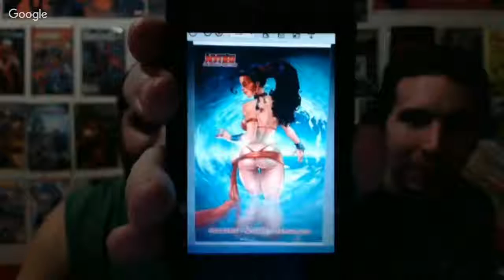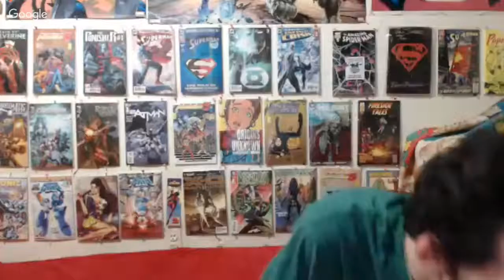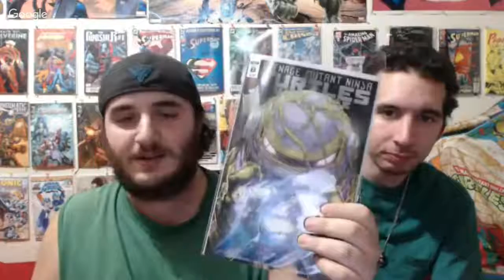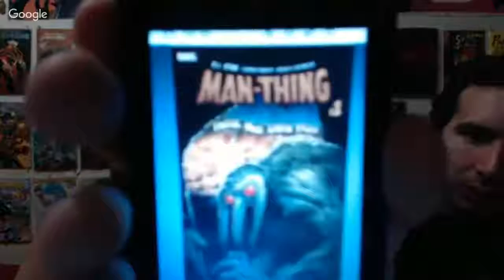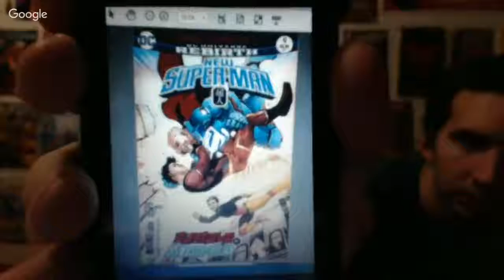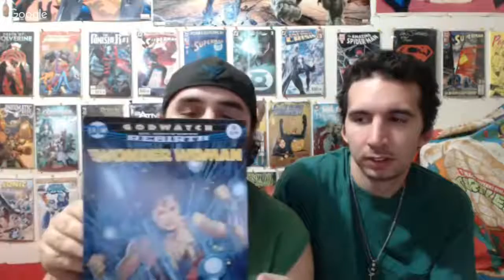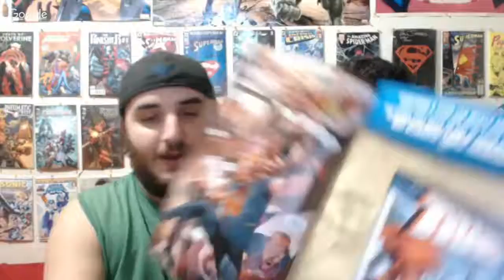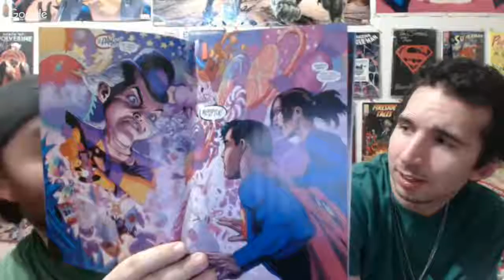The Dark Avenger Comic Book Review: Episode 383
Once again due to being sick (this time on my part) we are doing this review a few days late. We have a good amount of books this week and lots to discuss.

The books in this review are:
Nyobi #3
Nancy Drew And The Hardy Boys #1
D4vecracy #2
John Carter The End #2
Day Of The Dead #2
Hellchild The Unholy #4
Grimm Tales Of Terror Volume 3 #2
Street Fighter vs. Darkstalkers #0
Teenage Mutant Ninja Turtles Universe #8
Nova #4
Man-Thing #1
Inhumans vs. X-men #6
The Flash #18
New Super-man #9
Deathstroke #14
Spider-man/Deadpool #15
Powerman And Ironfist #14
All-New Wolverine #18
Supergirl #7
Wonder Woman #18
Batman Detective Comics #952
Superwoman #8
Titans #9
Justice League Of America #2
Superman Action Comics #975